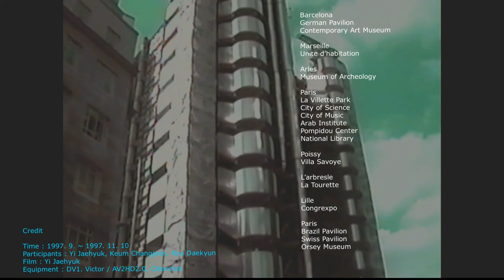Europe 1997 건축가의 V-log 4탄 Cityhall, Hague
1997년 9월 23일
49박50일 Europe 건축여행
Cityhall, Hague Netherland
Designed by Richard Meier

Time : 1997. 9. ~ 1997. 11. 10
Participants : Yi Jaehyuk, Keum Changjoon, Ryu Daekyun
Film : Yi Jaehyuk
Equipment : DV1. Victor / SV-CR6700. Samsung / AV2HD2.0, Clearclick